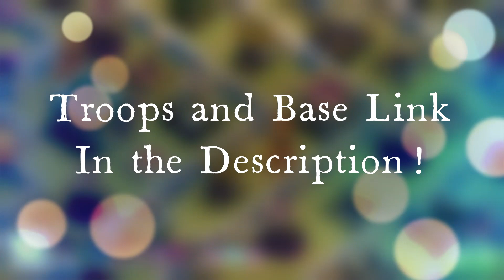Perfect Town Hall 13 Base for the Clan War League + Link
For Troops:
Anti-3 Star Base with replay!
3 Star Attacking Guide for Electro Dragon